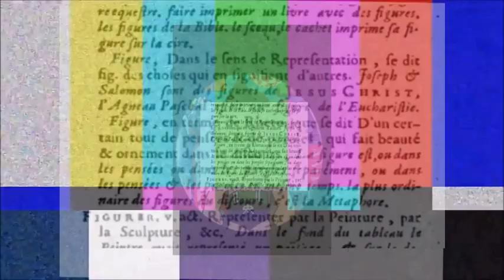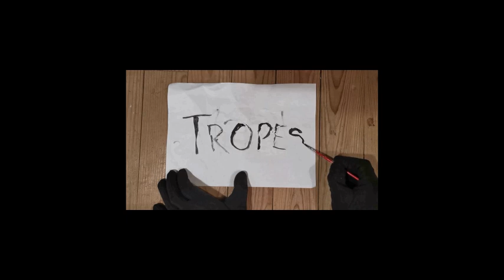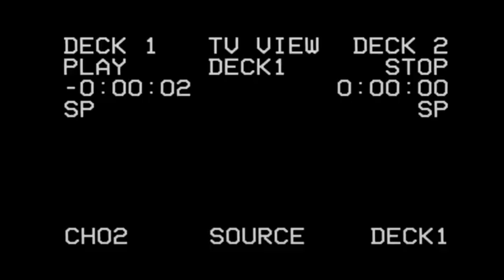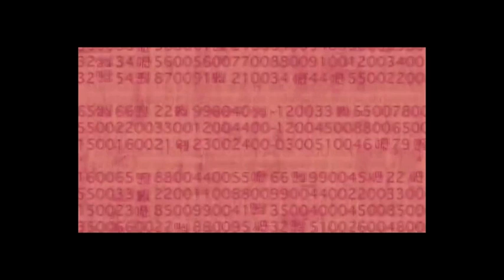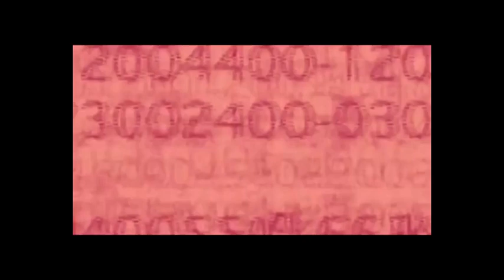Le "Seinen" ... Par les gouffres ... (1/6)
PLIS et ENTRE-MONDES ...

1ère partie : LE PLI.. Du ventre au vaisseau ...

1ère étape : Les abîmes.

Laisser les oeuvres se percuter les unes contre les autres pour comprendre comment "la grotte initiatique" des temps jadis a laissé place aujourd'hui à de nouveaux gouffres, ceux de l'errance, ceux du Ventre ...

Exploration d'un trope.